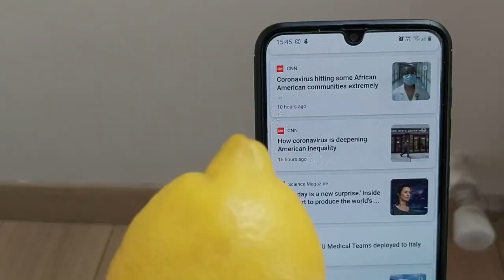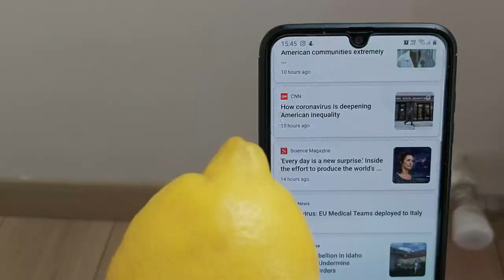Lemon Beer (Lemon Tree Quarantine Cover)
Feeling down and bored because of quarantine?

I feel you. As someone who lost their job because of coronavirus and struggling in a studio flat, I wanted to express how I feel about this quarantine we're all going through, well, in a funny way. Enjoy!

Lemon Beer Lyrics

I'm sittin' home in quarantine
It's just another sunny April afternoon
I'm wasting my youth, playing video games
Binging on, my favorite shows
And nothing's ever better, and I linger

I'm moving around, in my flat
I'm playing with my
Fluffy cat
I'd like to be out in the sun
I feel so bored
So I check the news
But nothing's ever better, and I linger

I linger here
I linger there
Yesterday I had a job but now I'm scared
And all I want to do, is to have another lemon beer

I'm doing my chores
Wash and cook
I'm eatin' sleepin' layin' and I'm f.cking broke

And I'm thirsty, thirsty I'm

Bored to death, what do I do
Honestly I haven't got the slightest clue
And all I want to do,
Is to have another lemon beer

Cover & Lyrics: M Ray
Video Editing: Efe Çarlık